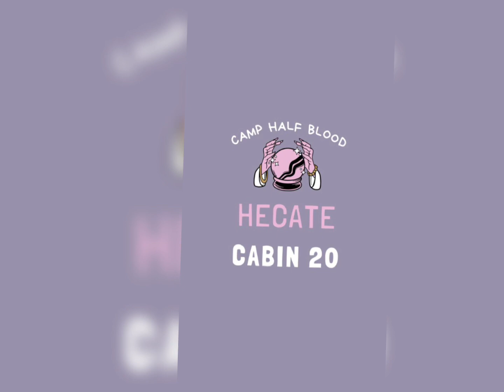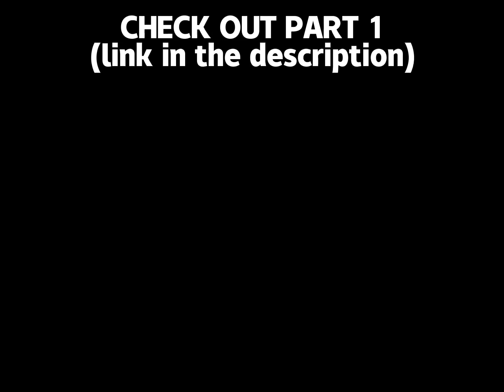Cabins theme songs Part 2 - Percy Jackson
I don’t own the art or the music

Timestamps
0:00 Intro
0:03 Cabin 14
0:25 Cabin 15
0:48 Cabin 16
1:19 Cabin 17
1:42 Cabin 18
2:03 Cabin 19
2:24 Cabin 20
2:55 The big house